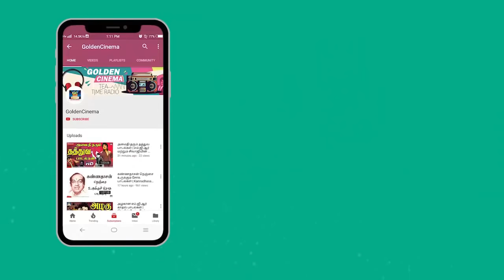1960களில் மக்கள் மனதில் நிலைத்து நின்ற 20 காதல் பாடல்கள் | 60s Kadhal Padalgal | HD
மகிழ்ச்சி என்பது வேண்டும் என்ற தேடுதலில் கிடைப்பதில்லை ...போதும் என்ற மனநிலையில் கிடைக்கிறது ...!!

00:09 - சிட்டாக துள்ளி துள்ளி
05:14 - என்னை அழைத்து யாரடி
09:38 - மாணிக்க தேர் ஒன்று
13:45 - ஆகாய வீதியில் அழகான
18:59 - சின்ன கண்ணன் அழைக்கிறான்
22:58 - நிலவுக்கு போவோம் இடம்
26:48 - குளிர்காலம் நதியோரம்
30:28 - நேரம் மாலை நேரம்
34:49 - பூவினும் மெல்லிய பூங்கொடி
38:42 - வழக்கொன்று தொடுப்பேன்
43:05 - மானோடும் பாதையிலே
46:44 - கைவிரலில் சிறந்தது நாதம்
50:42 - ஓடிவது போல் இடை
54:08 - இரு கண்படைத்தான்
58:09 - பூவரையும் பூங்கொடியே
1:01:30 - அழகு நிலாவின் பவனியிலே
1:02:51 - மௌனமே பார்வையால்
1:07:21 - கண்டேனே உன்னை கண்ணாலே
1:11:56 - பொண்ணு மாப்பிள்ளை ஒண்ணா
1:14:26 - கோடை மறைந்தாள் இன்பம்

Movies
ShortFilms
Special Programs
Events
Movie News

GoldenCinemas - RhythmZone